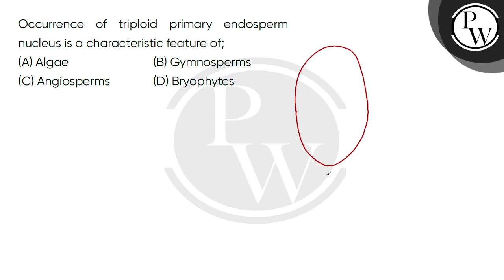Occurrence of triploid primary endosperm nucleus is a characteristic feature of;....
Occurrence of triploid primary endosperm nucleus is a characteristic feature of; 📲PW App